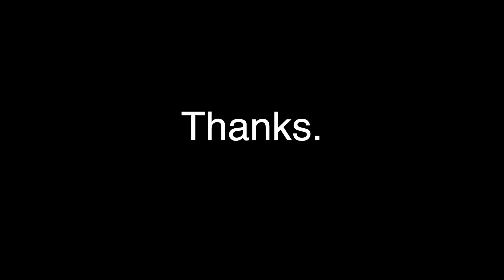Disney World Haul | April |2019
Disney World Haul from my most recent trip this month!!